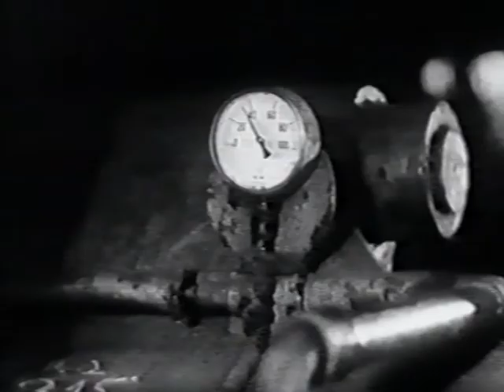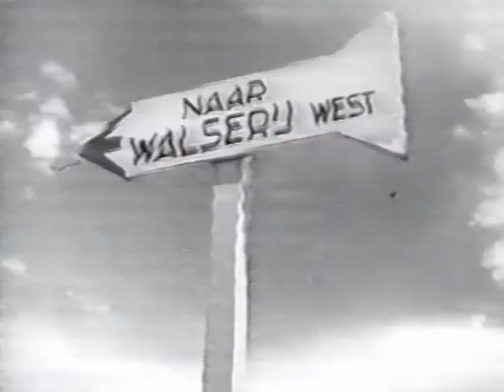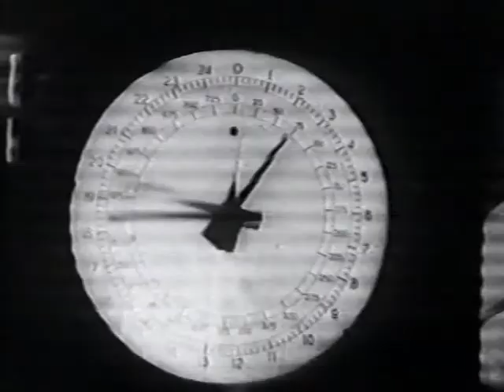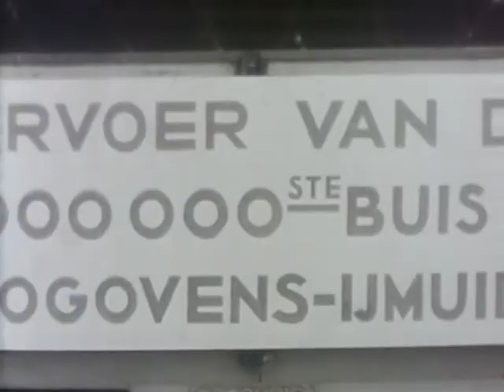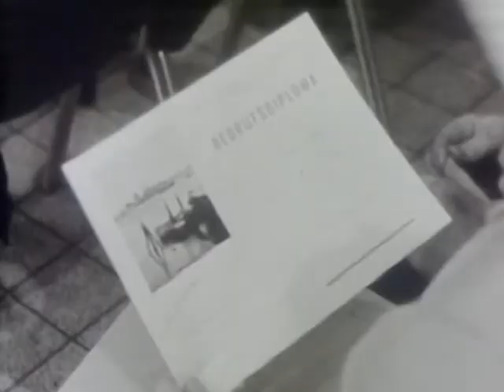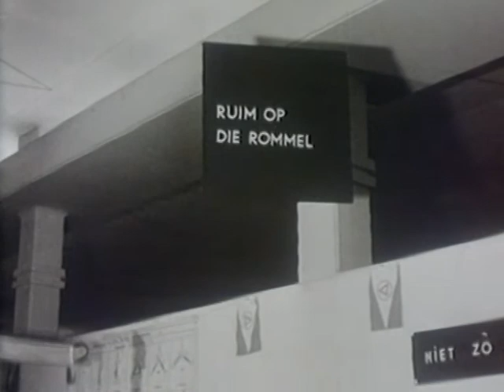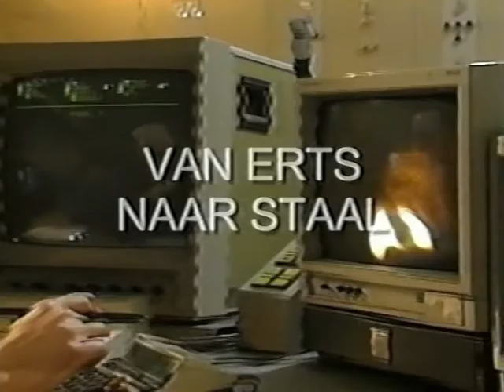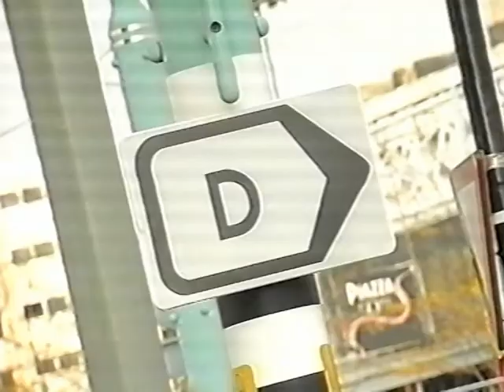Staal aan Zee - Toen en nu (2005)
Staal aan Zee - Toen en nu. Een film over Corus, voorheen Hoogovens, ter gelegenheid van de HTD-bijeenkomst voor 40-jarig jubilarissen op 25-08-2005